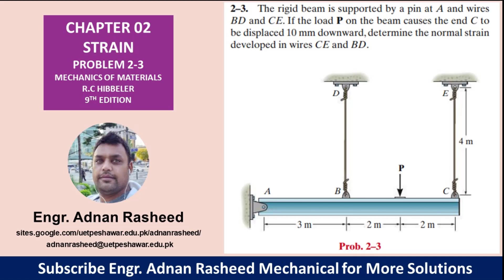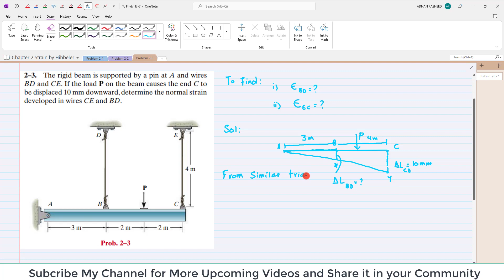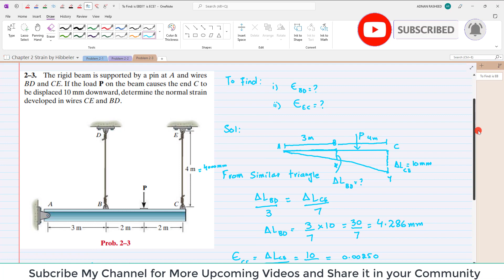2-3| Chapter 2 | Strain | Mechanics of Materials by R.C Hibbeler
2-3. The rigid beam is supported by a pin at A and wires BD and CE . If the load P on the beam causes the end C to be displaced 10 mm downward, determine the normal strain developed in wires CE and BD .
MOM | Chapter 2 | P 2-3 Solution | Strain | Engr. Adnan Rasheed
Chapter 2: Strain